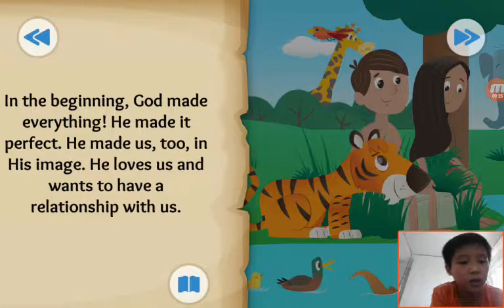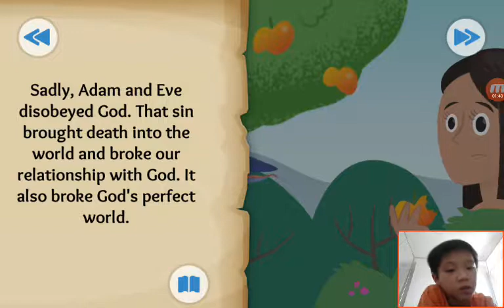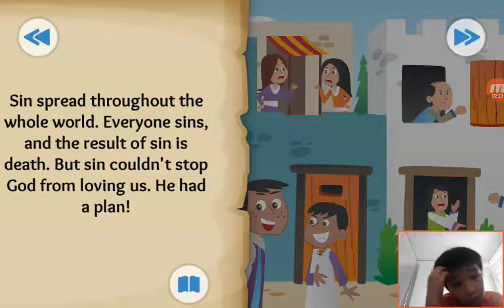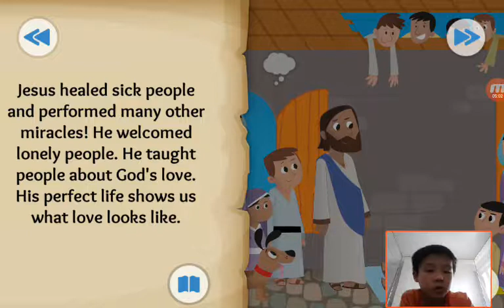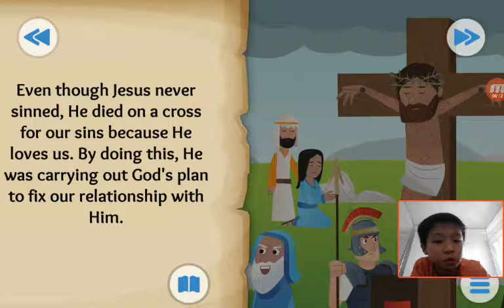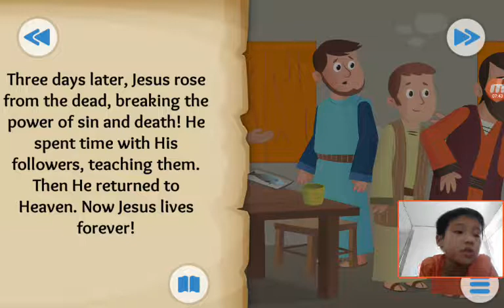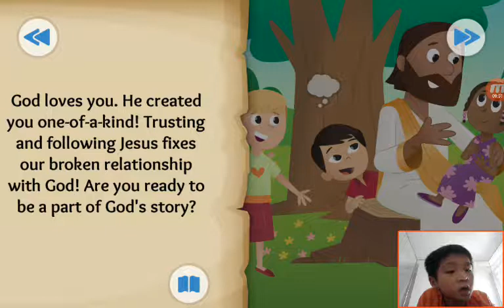‹Kids›Soo：Wonderful Bible Story‹성경이야기›– God's Good News about Be part of the story